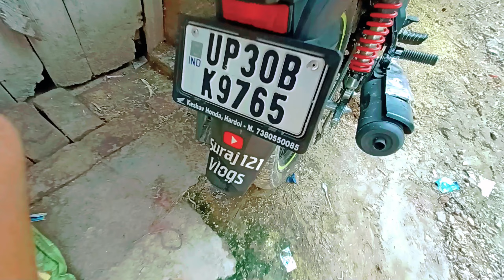Finally Mama Ke Yahan Pahunch Gaye 😍 With Mummy 👰 Gaon Tour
keep supporting🔥